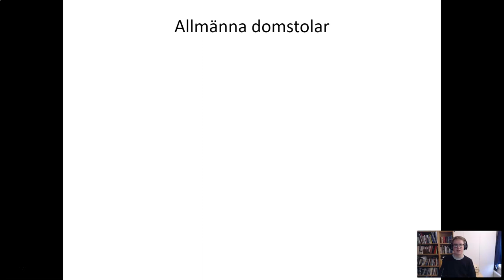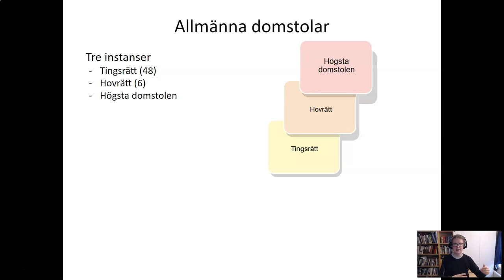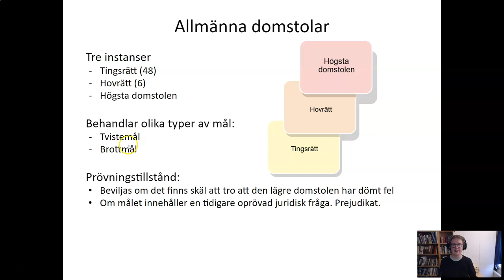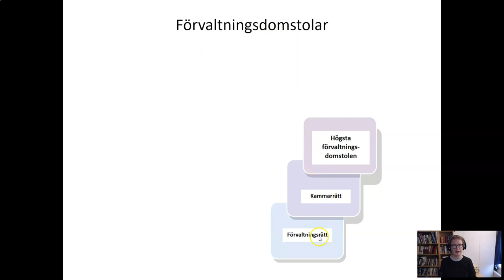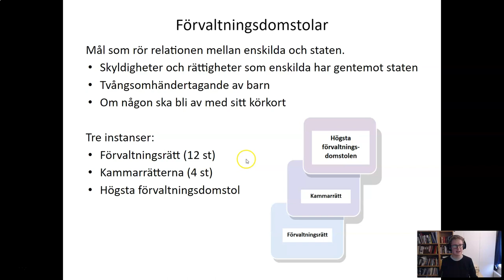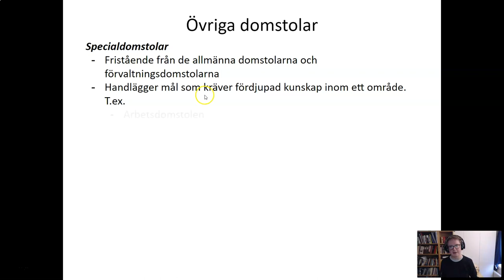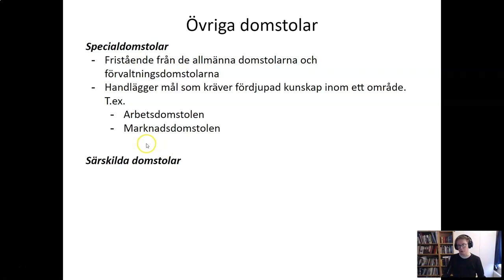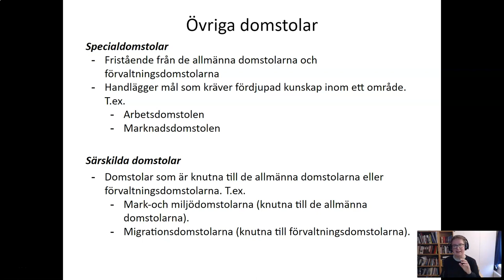Allmänt om processrätt - Del 3 - Domstolarna